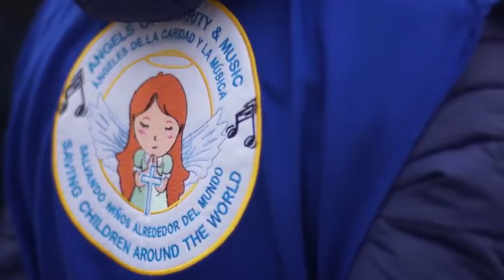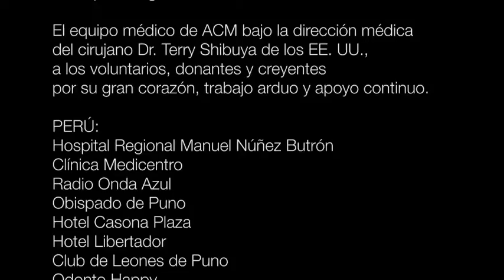Angeles de La Caridad y la Musica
Ángeles de la Caridad y la Música sigue operando y cambiando cientos de vidas cada año. Sin embargo, muchos quedan en lista de espera debido a la falta de equipos y salas de cirugías.